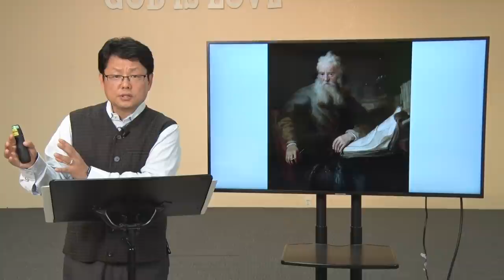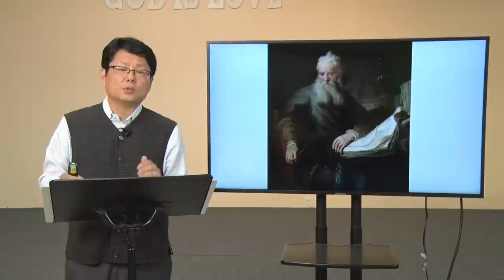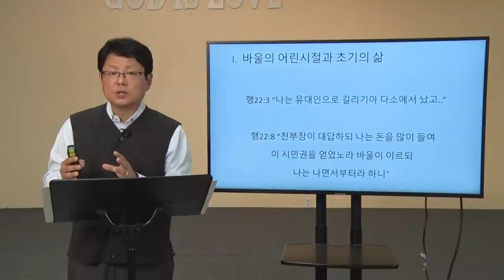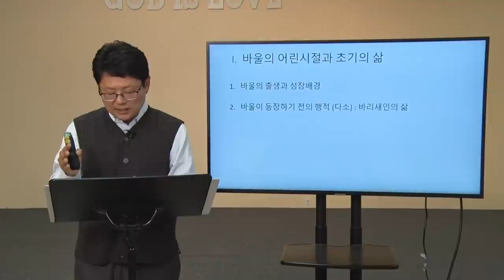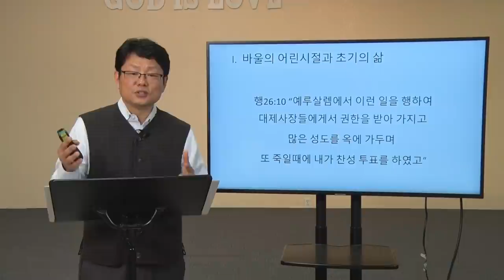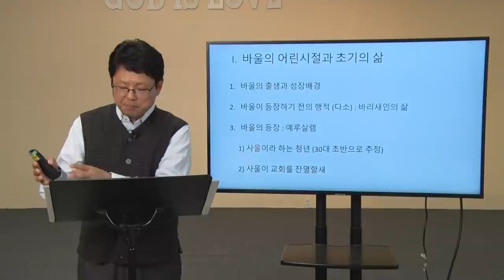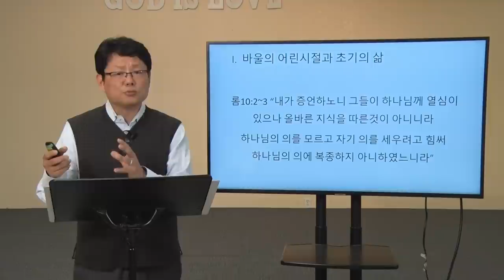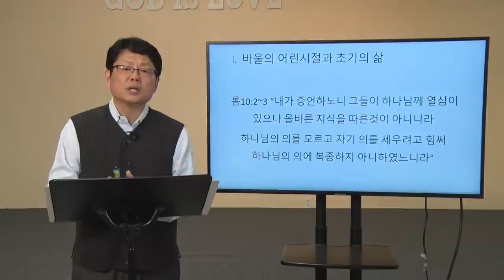성경대학: 바울의 일생 1강 (이근목사)